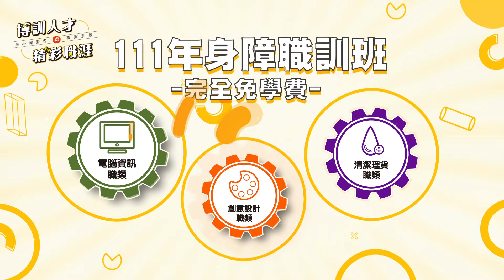高市勞工局博訓中心111年度身障職訓班招生廣告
111年度第35期身心障礙者職業訓練班招生中 免學費
歡迎年滿15歲以上身心障礙失業者，踴躍報名參加

報名時間:110年9月15日至110年10月29日
◉電腦資訊職類
雲端應用與ERP行政事務班
客服行銷及辦公行政養成班
手機與電腦維修班

◉創意設計職類
網路平台行銷與美編設計班

◉清潔理貨職類
賣場倉儲理貨實務班
清潔園藝班
清潔廚務班
洗車美容班